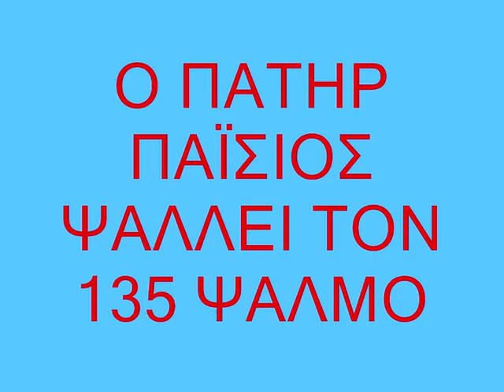Ο π. Παϊσιος ψάλλει τον 135 ψαλμό